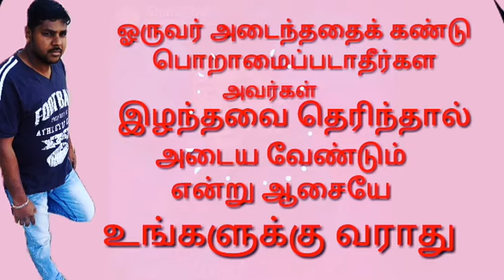life style Whatsapp status vol--3